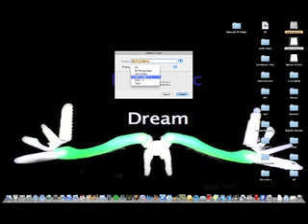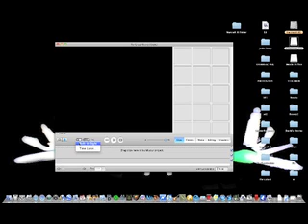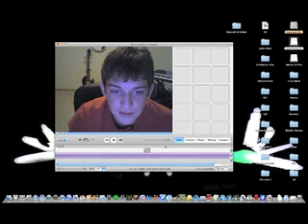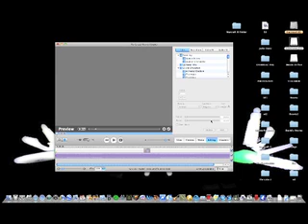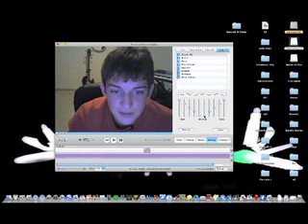iMovie HD Tutorial - Basics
first imovie tutorial